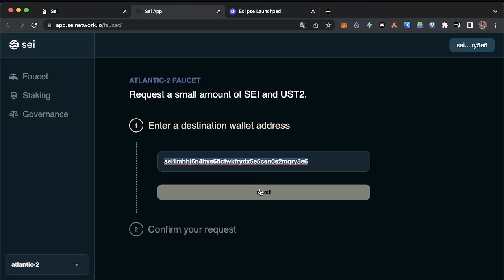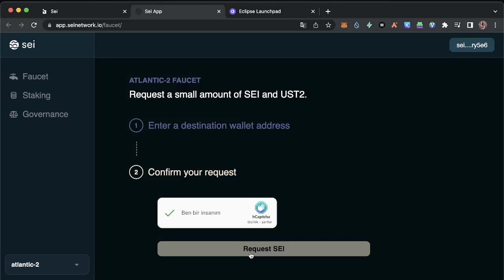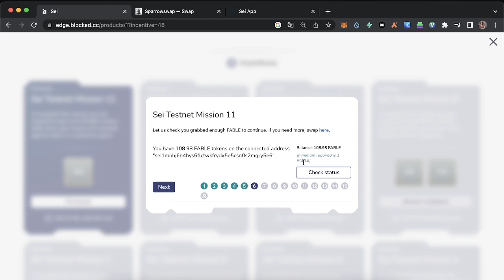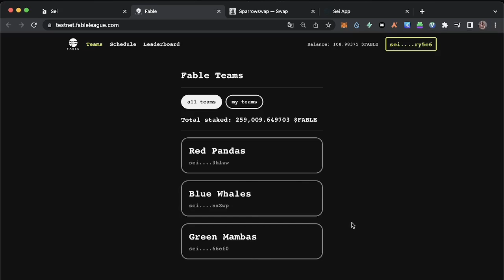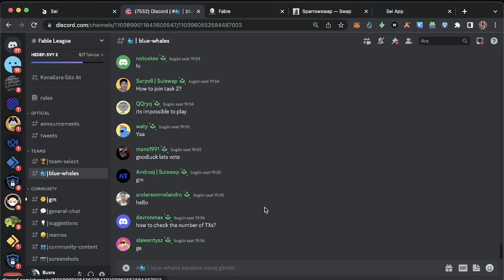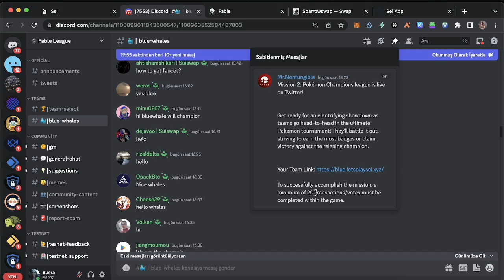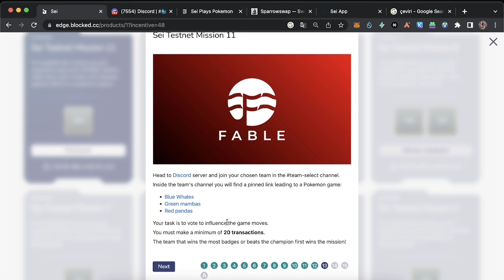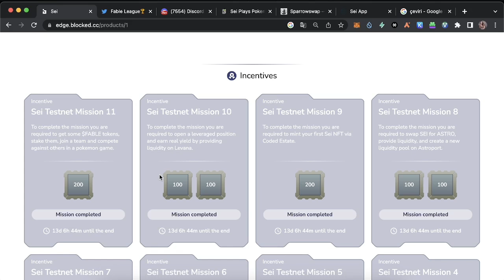Sei Network FABLE 11.Görev Testnet Rehberi